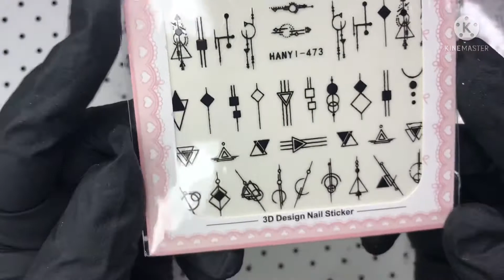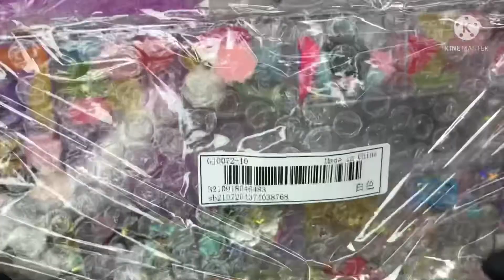My winnings from @nailsbytiabella come see what i got charms galore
Hi everyone welcome to my channel I appreciate you all for being here with me today i have my winnings what I won from @nailsbytiabella 1k giveaway Thankyou so much i love everything I got especially the charms they my absolute favourite ❤️❤️❤️music snow forest